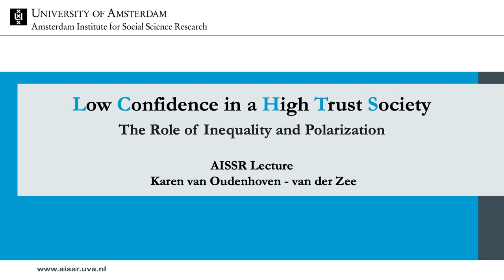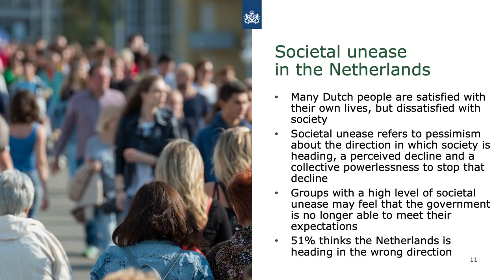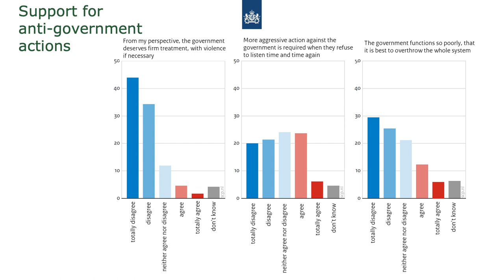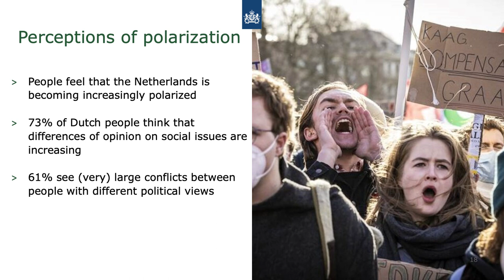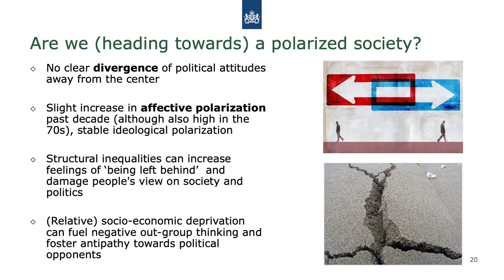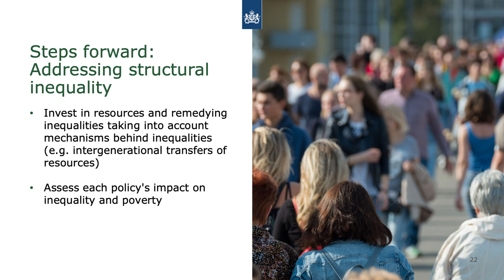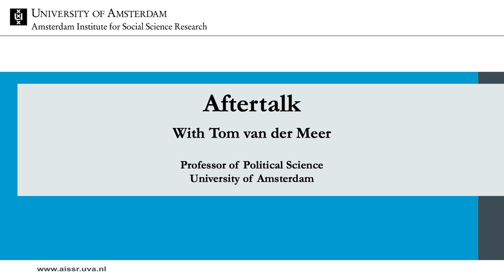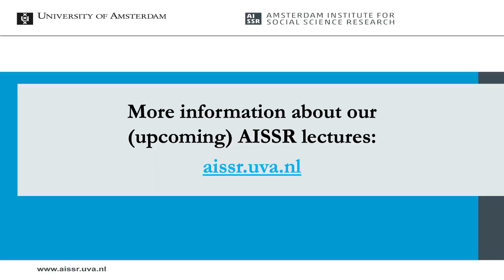AISSR Lecture by Karen van Oudenhoven | Low Confidence in a High Trust Society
On 15 February, Karen van Oudenhoven presented the AISSR Lecture on Low Confidence in a High Trust Society. The Role of Inequality and Polarization.

Karen van Oudenhoven is the director of the Netherlands Institute for Social Research (SCP) and in her lecture she focused on how heightened structural inequality is creating divisions in society. Leading to affective polarization that could jeopardize the status of Dutch society as a high trust community.